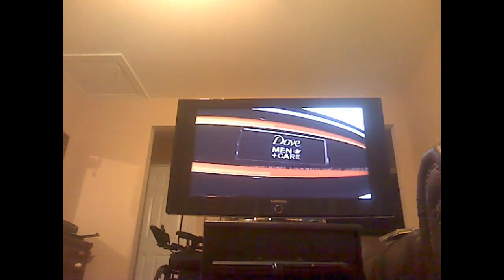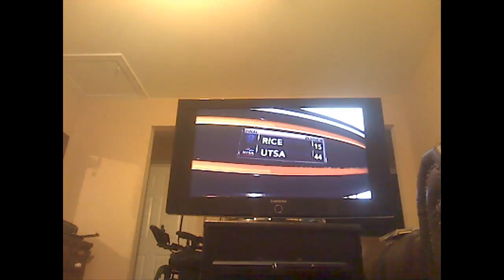Annie Bratayley Byam's UTSA Dynasty Episode 6 Week 4 to 8